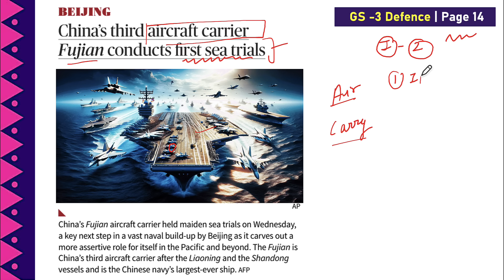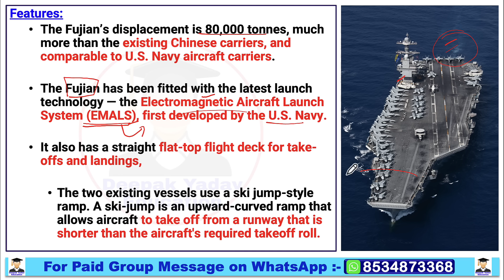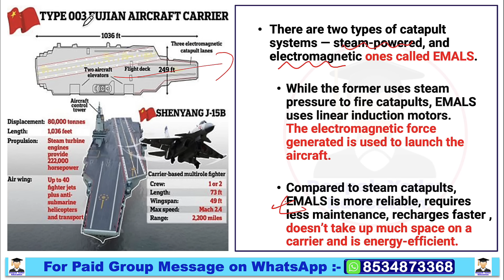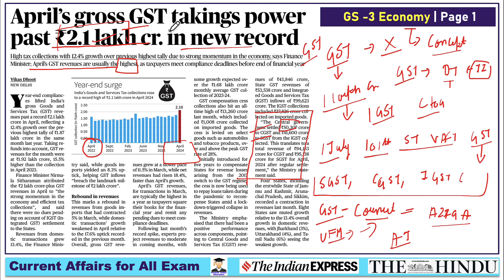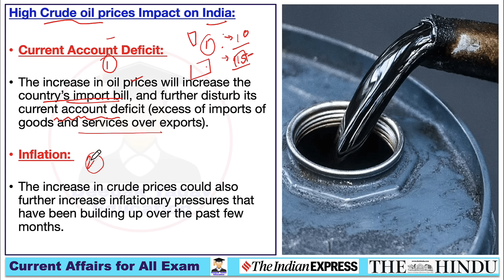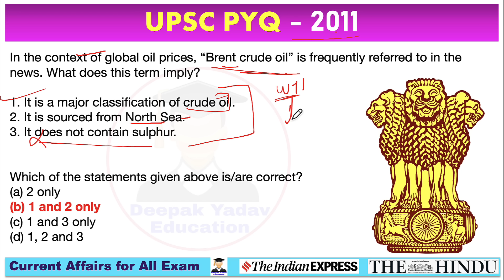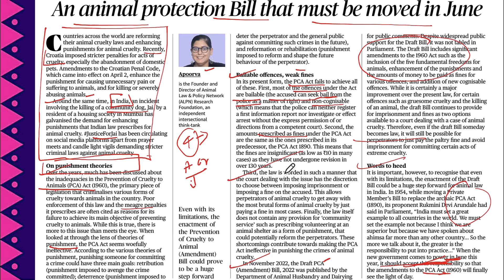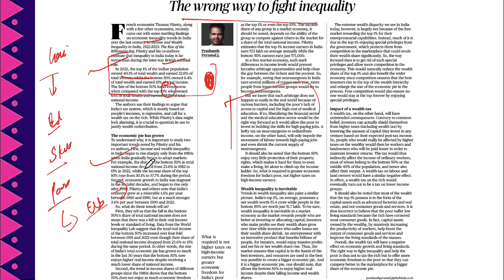2 May 2024 | The Hindu Newspaper Analysis | 02 May Daily Current Affairs | Editorial Analysis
02 May Current Affairs Today | Current Affairs for UPSC | The Hindu Analysis

02 May 2024 The Hindu News and Editorial Discussion by Deepak Yadav Education

Important Notice :-

The Hindu)

The Hindu

About The Hindu 👇

Publisher-N. Ravi
Language- English
Headquarters- Chennai, Tamil Nadu, India
CountryIndia
Circulation1,415,792 Daily(as of December 2019)
ISSN0971-751X
OCLC number13119119